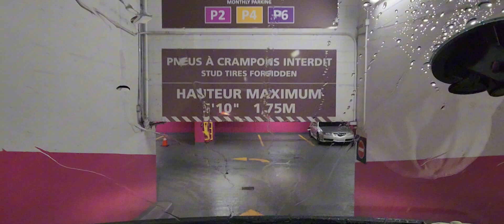tour travel downtown Montreal Quebec Canada 🇨🇦